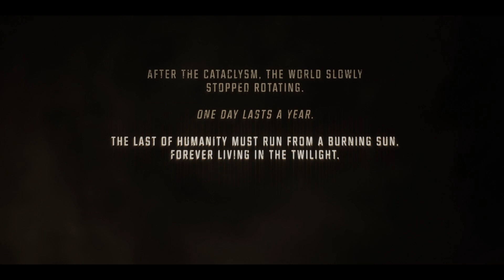BEST OF DE LA BETA - LAST OASIS FR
Last Oasis est un MMO survie développé et édité par Donkey Crew. Dans un futur apocalyptique où la Terre a arrêté de tourner, construisez des bases mobiles et voyagez dans des nouveaux territoires pour créer de nouveaux clans. Récupérez des ressources, combattez et marchandez pour rester en vie.